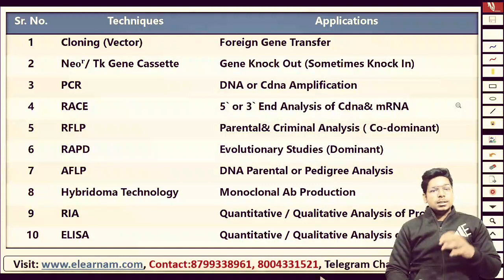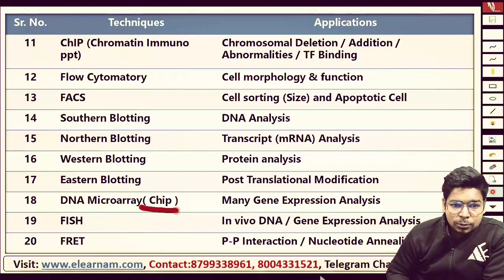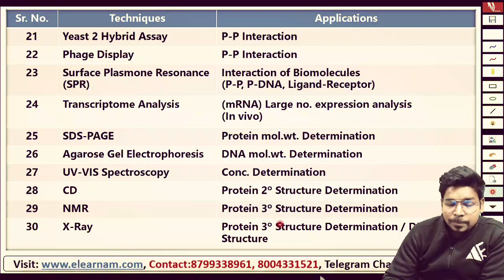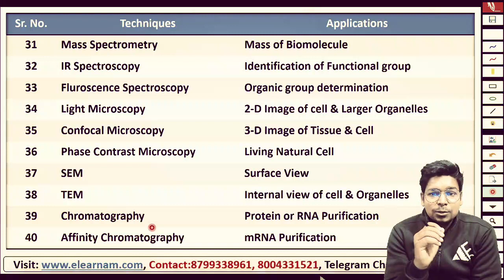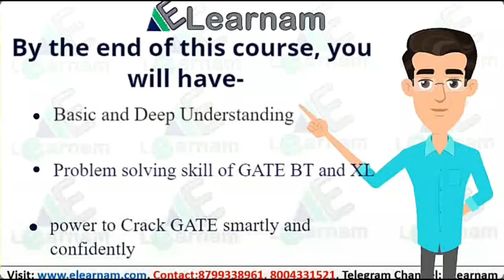Application of 40 Techniques in Lifescience || Learn in 5 Minutes| Virendra Singh | CSIR | GATE |DBT